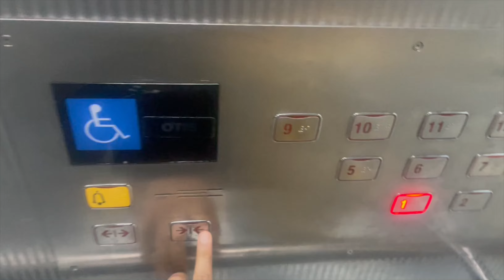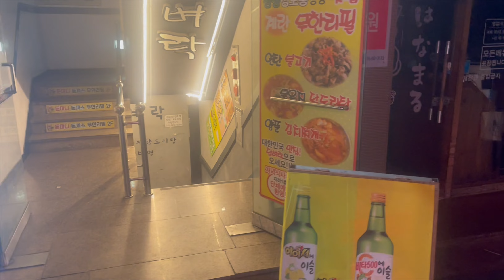Experience the last day of midterm week at Inha Univ with me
How are you? It has been a long time I posted a video.
Last week I finished my mid-term exams & today video is about what I did on the last day of our midterm.
- finishing assignments
- chilling and watching anime
- going out at mid-night and etc

I also explained a little bit about our university as well.

Editing tool : Luma fusion